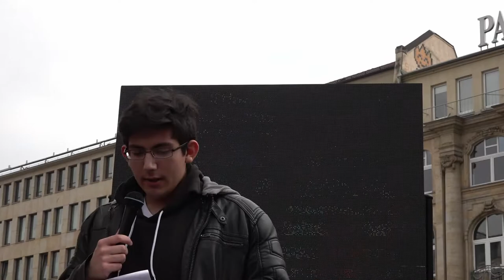Impressionen der Demo am 6. April in Frankfurt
Am 6. April 2019 wurde auch in Frankfurt wieder gegen die EU-urheberrechtsreform protestiert.

(Hinweis: Wegen zu wenig Platz auf der Speicherkarte konnte nicht alles aufgenommen werden. Das Lied von Marc-Uwe Kling findet Ihr auch